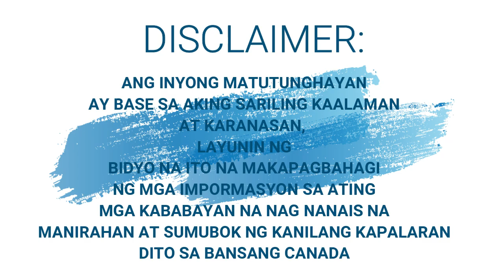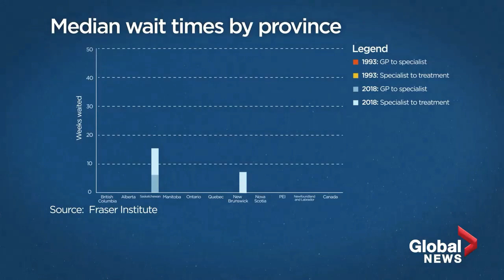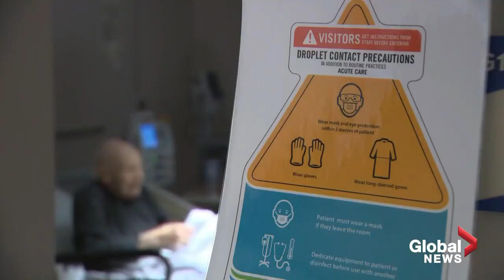DO NOT COME TO CANADA IF.... 5 Top reasons why?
In this video you will find out why you should not come to Canada.
Reasons not to immigrate, relocate or move to Canada If...
Top reasons why this country may not be for you.
Don't go to Canada If...
I have made this video to help aspiring immigrants to understand the changes that they need to face and prepare in order to adapt faster to the Canadian lifestyle and settle in Canada.. or perhaps it may also make you think if you are making the right choice?